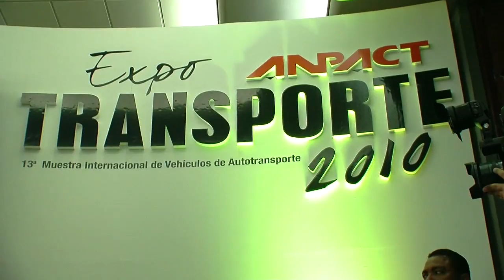Miss Universe 2010 - Mexican GQ Awards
Ximena travels to Mexico to see a truck show and attend the Mexican GQ Awards